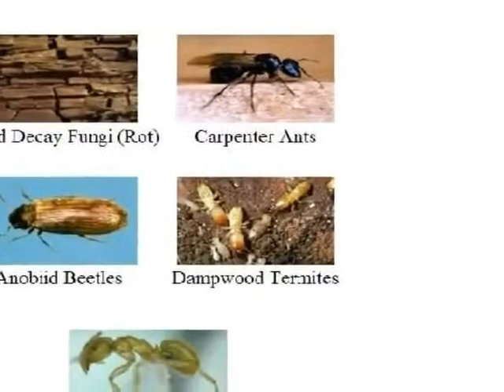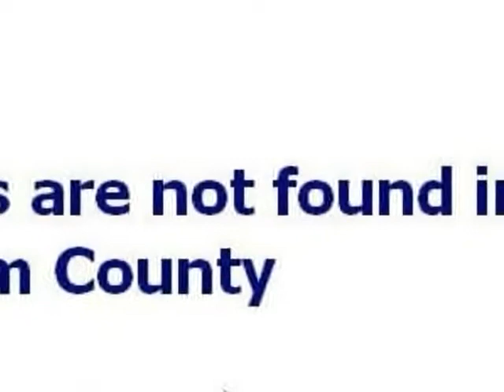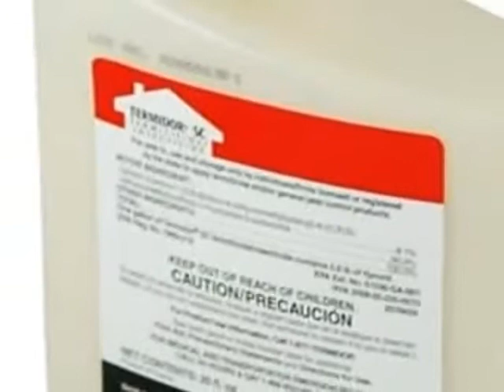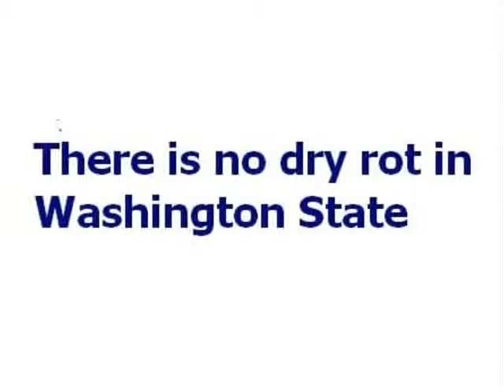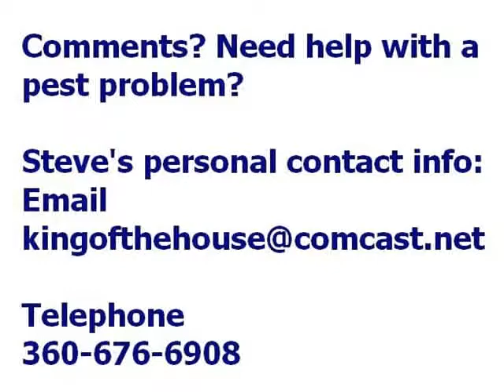WA State Wood Destroying Organisms--King of the House Home Inspection, Bellingham, WA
Washington State Wood Destroying Organisms: Steven L. Smith, King of the House Home Inspection in Bellingham, WA, describes the wood destroying organisms that are found in the Pacific Northwest. Smith is a licensed structural pest inspector and licensed home inspector, #207. ASHI certified inspector

(FLV version dec 2013)